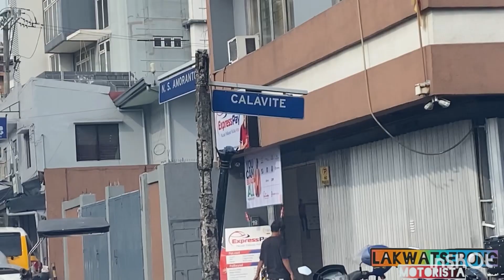GIANT LAMAN LOOB AT BATOK NG BABOY 50 pesos lang halos isang kilo isa sa laki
N s amoranto cor calavite la loma qc